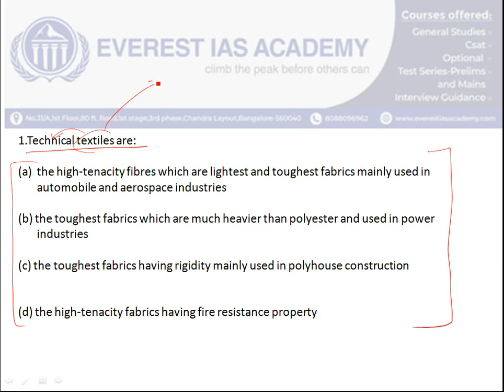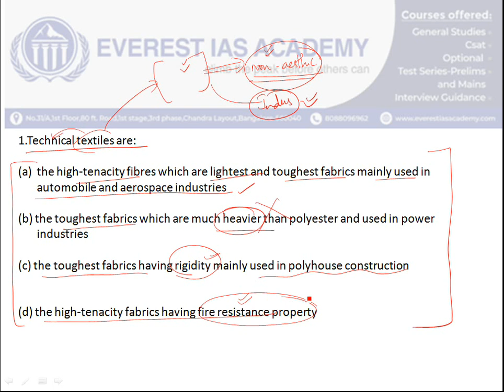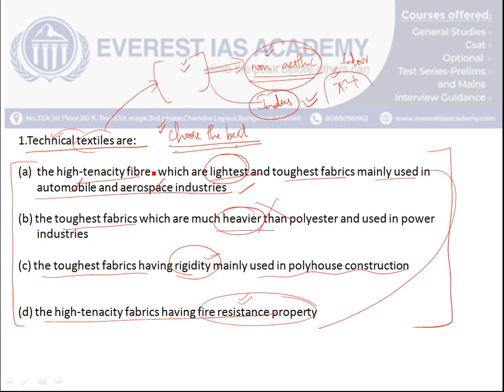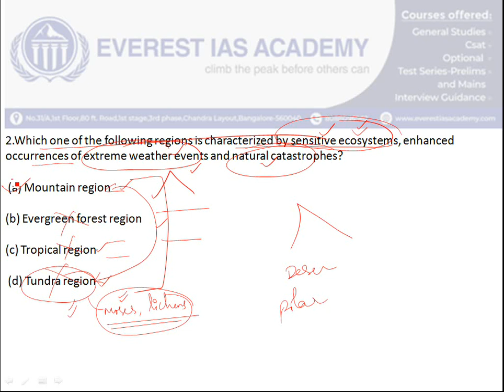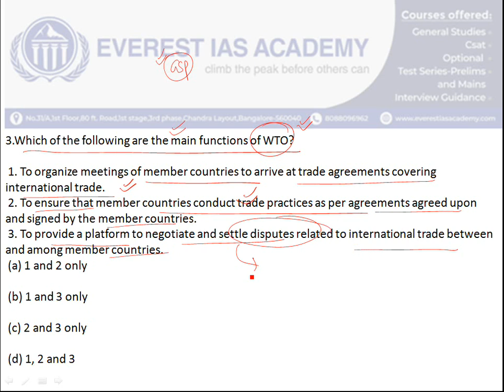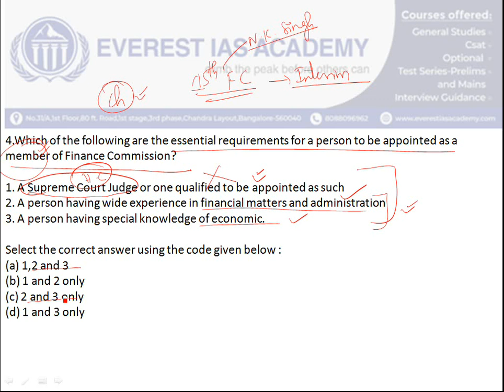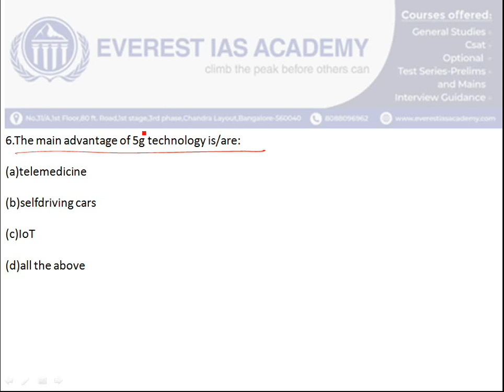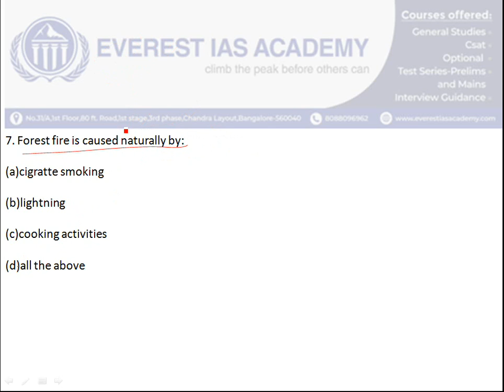Expected Questions Series-1 in Tamil |21st February 2020 | (தமிழ்)-UPSC TNPSC 2020